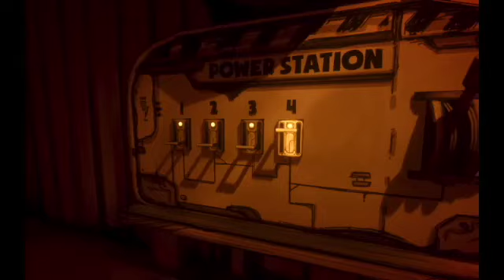bendy and the ink machine chapter 4 w/ lalitha and arya